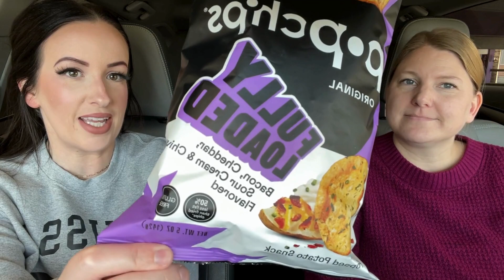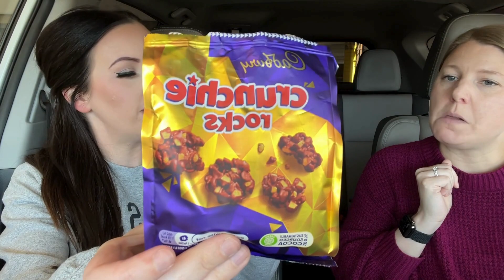trying snacks from around the world | world market | taste test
It's been a while but we're back and this time, with snacks from World Market!